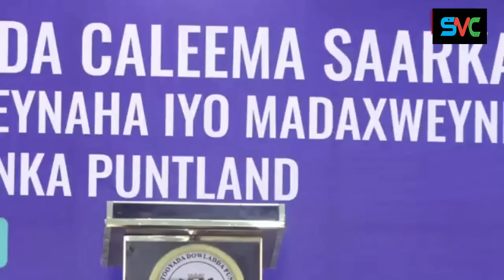XAFLADDII CALEEMASAARKA MW DENI PUNTLAND